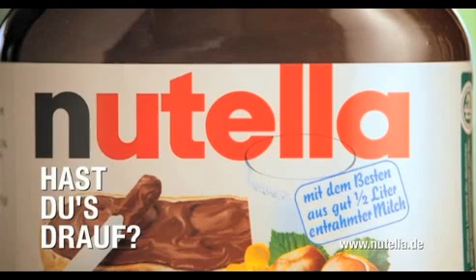Nutella - Hast Du's drauf 5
Duell